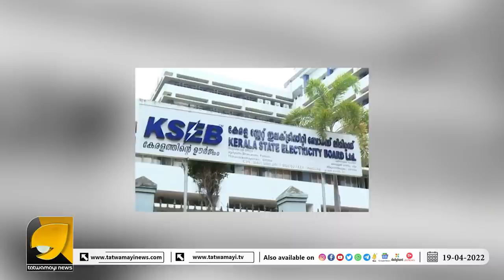KSEB ആസ്ഥാനം വളഞ്ഞ് അനാവശ്യ സമരം നടത്തുന്ന സഖാക്കളുടെ തനിനിറം I KSEB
സമരം കേരളത്തെ ഇരുട്ടിലാക്കാനുള്ള നീക്കം 14800 കോടി രൂപയുടെ സഞ്ചിത നഷ്ടമുള്ള ഒരു സ്ഥാപനത്തിൽ നടക്കാൻ പാടില്ലാത്തത്